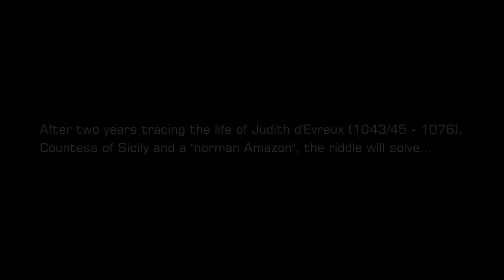CLANDESTINE - TRAILER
My next movie
There's a secret .. a deadly secret...in the sewers of Paris...